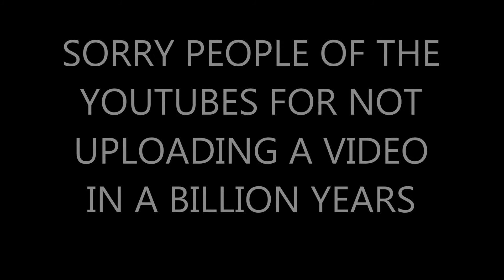MC - Draw My Thing - Dinosaur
IN DIS VIDEO YOU WECH MEH SPEL WORDS WRONGG.